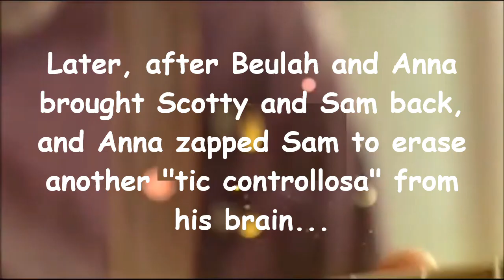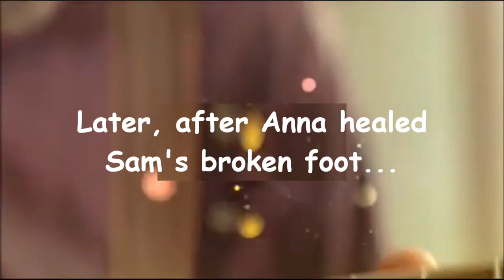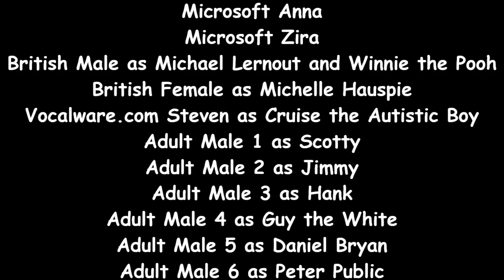PBS 2009 Bloopers 22: Celebrity Counterpane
A plethora of fictional superstar logos invade the PBS turf, and there's another run-in with those infernal imps.

Had to be re-edited due to several mistakes.

Tantrums: 2
Shin Kicks: 3
Barfs: 5
Wrong Answers: 1
Falls: 3
Zaps: 1